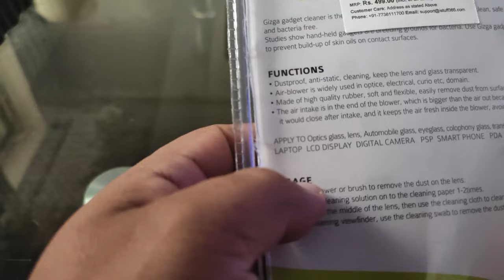DSLR/Mirror Less Camera Image Sensor & Lense Cleaning at home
Hey Guys... if you are seeing some black/white dots in your images or videos then its time to clean the image sensor /Lense of your DSRL/Mirror Less Camera. In this video, I have explained that how you can do it at your home in a very simple way.

Amazon link for the Cleaning kit

Team, AV Vlogger